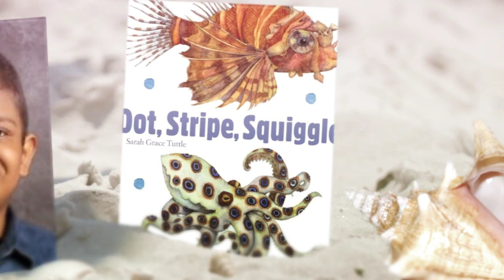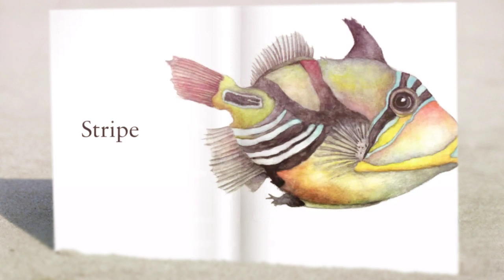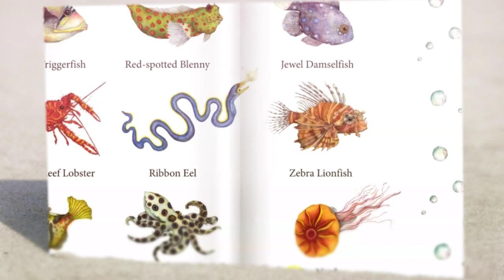Ms Gassner Dot 720p